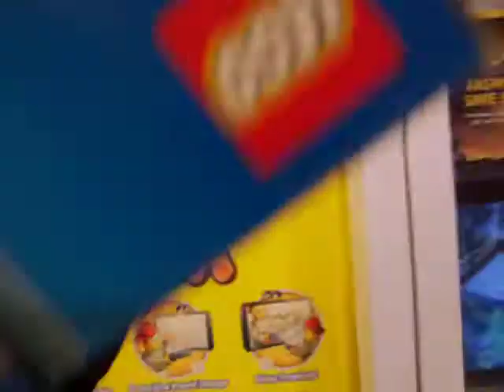lego store#2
me at a lego store